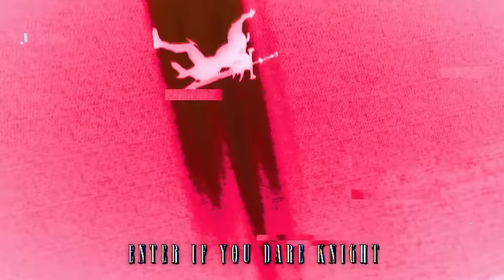18 New Amazing Upcoming Most Anticipated Games We Are Waiting For 2024 & Beyond PS5, XSX, PS4,XB1,PC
Top Upcoming Most Anticipated Games 2024 & 2025 - New Amazing Remake Upcoming Games 2024 - Best Upcoming Most Anticipated Games 2024 & Beyond

00:00   Kingdom Come: Deliverance 2
02:03   Decadent
03:03   Astropulse Reincarnation
05:16   Star Wars Outlaws
06:56   Nobody Wants to Die
08:19   Grand Theft Auto VI
08:47   Marvel 1943: Rise of Hydra
10:33   Unknown 9: Awakening
11:29   Eternal Strands
12:29   Silent Hill 2 Remake
13:37   Test Drive Unlimited Solar Crown
14:59   Death Stranding 2: On the Beach
16:05   Fatal Fury: City of the Wolves
17:37   Metal Gear Solid Delta: Snake Eater
18:42   New Arc Line
19:39   Jotunnslayer: Hordes of Hel
20:36   Kill Knight
21:25   Jump Ship